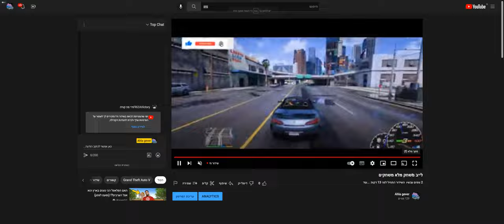לייב משחקים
GPU: NVIDIA GeForce RTX 3090
CPU: 11th Gen Intel(R) Core(TM) i9-11900KF @ 3.50GHz
Memory: 32 GB RAM (31.83 GB RAM usable)
Current resolution: 3440 x 1440, 144Hz
Operating system: